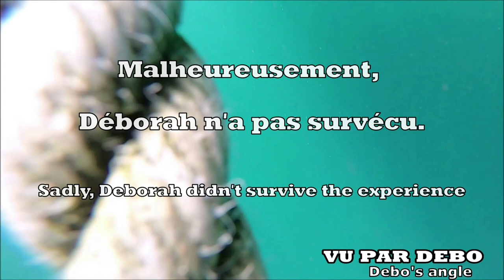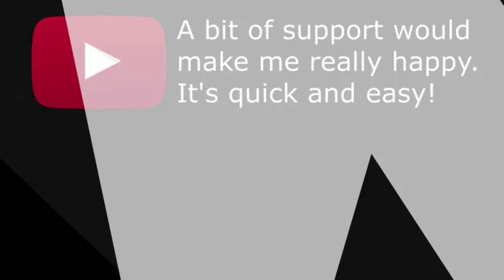Australia Vlogs - Episode 5 : Mornington Peninsula, Polperro Dolphins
A Christmas we will never forget! Indeed, for Christmas Eve we went swimming with dolphins and seals. We then ended the day by chilling at an outdoor spa. On Christmas day, we had a very aussie lunch and got to observe wild pinguins. How amazing is that! God, it was the good life!